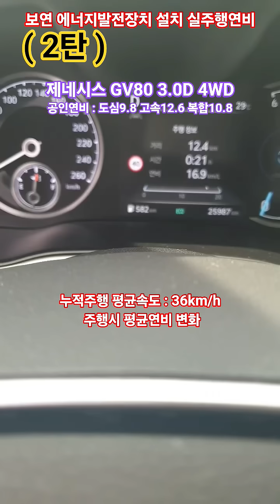[#6289 도심주행 공인연비 대비 연비향상율] 보연배터리 설치차량 제네시스gv80 3.0디젤 상시4륜구동 연료절감 요소수절감 출력향상 소음저감 내연기관 전기품질개선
보연모빌리티 [ 자동차외 기타 등등 ]

 [ 공장, 주택,  반도체, 정밀기기, 의료, 반도체. 기타 ]
 [ 능동형 에너지보상장치 ]
보연 태양광 발전설비용 에너지발전장치
 [ 현재 효율 10%이상 향상 ]
에너지발전장치 [ 특허등록 ]
보연 신에너지 발전시스템
 [ 자동차 외 기타 등등 ]

화물차 연비 비교 (km/l)
1톤 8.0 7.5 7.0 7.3
#1.4톤    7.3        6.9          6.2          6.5
#2.5톤    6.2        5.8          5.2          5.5
#3.5톤    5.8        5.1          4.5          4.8
#5.0톤    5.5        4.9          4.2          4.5
#8.0톤    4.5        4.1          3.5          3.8
11톤 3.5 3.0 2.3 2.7
14톤 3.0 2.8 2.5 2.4
[차량의연식 관리상태 운전습관 적재물중량 주행속도 등에
따라 연비가 달라질 수 있으니 참고로만 참조 하세요]

보연 친환경 스마트 코트
[ 에너지절감, 공기질개선외 ]
[ 내부용. 외부용 ] 누구나 시공가능 : 바르는 단열재
[ 사용온도 영하 40도시에서 영상 150도시 ]

보연 우레탄폼 [ 준불연 ] 단열성능 0.020
[ 모든 건축물 외 (내부 및 외부 사용 가능) ]

보연 친환경 틴팅(썬팅) : 물 없이 부착
 ( UV, 단열, 방음, 차열, 항균, 살균, 결로, 냄새, 기타 )

내연기관 자동차 및 전기자동차 일체(Matchless Car Bio)
[ 에너지발전장치. 친환경 스마트 코트 ]

보연배터리는 자동차 실도로 주행 연비 및 기타 등등
[ 에너지절감을 보여주는 유튜브 채널입니다. ]

보연 친환경 스마트 코트/ 에너지 절감 / 차열 / 바르는 단열재
[사용온도 영하 50도 ~ 영상 150도 까지] - 내부용 및 외부용 동일.
[영상 150도 ~ 영상 300도 까지는 주문 생산]
[영상 300도 이상 주문 생산]
자동차 냉동.냉장탑차 연료비용 절감 50%이상(냉장.냉동사용 연료)
[내부용 친환경 스마트 코트 : 곰팡이, 슈퍼박테리아, 냄새, 원적외선, 냉,난방, 살균, 향균, 기타]

[친환경 스마트 코트 적용대상 외 (외부용 적용범위) ]
내연기관 흡기라인 도료 후 흡기온도 저감(완전연소 유도) 산소
자동차 외부용 스마트 코트(온도, 방음, 차음, 기타)

[샌드위치판넬 냉동탑차, 냉장탑자, 윙바디, 내장탑차, 기타]
[공장샌드위치판넬, 건축물단열, 저온창고, 저장창고, 냉동.냉장창고, 기타]
[방수 방음 층간소음. 기타]

틴팅[썬팅] : 냉난방, 곰팡이, 슈퍼박테리아, UV차단, 냄새, 원적외선, 살균, 항균, 결로. 기타등등

일본 수출 : 2013년부터... 도쿄구미 & 리혼로 마도
사랑의 집수리 후원 매년...

대한민국 : 2,600만대 이상(2024년)
미국 : 3억 5백만대 이상
중국 : 3억 1천 5백만대 이상
전세계 : 15억 만대 이상(매년 4%이상 증가)
탄소세 1톤 약 4만원 가정 시 매년 약 60조 탄소세 절약(15억톤 기준)

에너지 절감.

ㅡ. 자동차 유해배기가스 선처리 방식
     ( 배기가스 후처리 방식이 아님. )
ㅡ. 기타 등등...

(자동차 어선 농기계 우주항공 선박(어선) 건설기계(27종) 오토바이 기차 발전기(디젤, 가솔린, gss) 상용발전기, 비상용발전기, 기타 등등)

[실내에서 측정 : 차대 동력계 - 굴림 판 위에서 측정]
항온 : 25도시
항습 : 60%

시내 주행 연비 : CVS-75 방법 그대로 사용
주행 거리 : 17.77 km
소요 시간 : 1874초 ( 31분 23초 )
최고 속도 : 91.2 km/h
평균 속도 : 34.2 km/h
정지 횟수 : 23회

주행 거리 : 16.5 km
소요 시간 : 764초 ( 12분 07초 )
최고 속도 : 96.4 km/h
평균 속도 : 77.7 km/h

전기 분야
  ( 가정, 공장, 산업 현장, 정밀 기기, 반도체, 의료, 기타 등등 )
능동형 보상 설비. 지능형 무효 전력 보상기#하이브리드 고조파 필터
영상분 고조파 필터.지능형 능동 필터

전술 차량, 자동차, 특수차, 기타
회전익 항공기, 기타
고정익 항공기, 기타
잠수함. 잠수정, 군함, 기타
정찰위성, 기타
통신 장비, 기타
발전기 : 육상용, 비상용, 상용 발전기, 해상용, 기타
각종 배터리 전원반, 기타
조명 기기, 기타
배터리를 사용하는 각종 기기 및 장비
전기 1kWh 사용 CO2 : 475g 배출됨.

타이어 공기압 배터리 수명 저하#발전기 성능 저하
차량의 성능 저하#기타 등등

새 차 일 때 설치 하는 것이 제일 좋음 : 차량 수명연장
배터리 수명 연장
발전기 수명 연장
출력 향상 (토크 향상)
엔진 오일 교체시기 연장
엔진 소음 및 차량 소음 감소
CO2배출량 저감#연료절감
각종 유해배기가스 저감장치역할(선처리 시스템)
(배기가스 후처리 시스템이 아님)